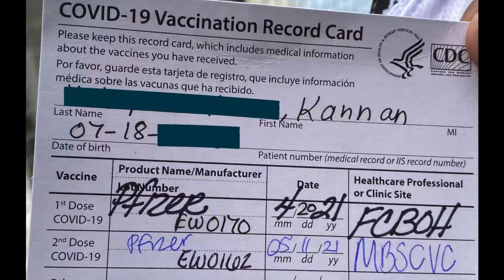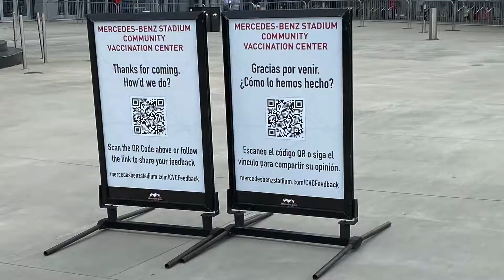Covid-19 Vaccination at Mercedes-Benz Stadium | Atlanta, Georgia | Irene Baby | Pfizer | USA vlogs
Hi Friends,

This video is all about the covid19 vaccine at Mercedes-Benz stadium and the pictures and videos inside and outside of the stadium.

By,
Irene Baby